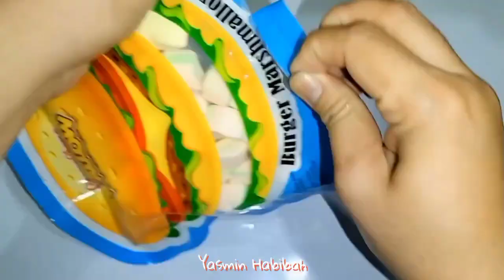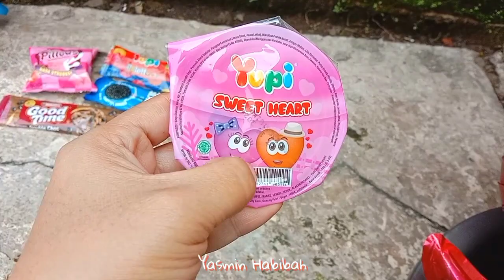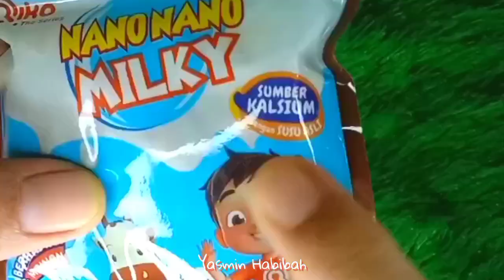Hunting Es Krim, Masak Masakan, Dokteran, Permen Yupi Burger, Marshmelow, Hello Kitty, Permen Jelly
Yuk kita hunting jajan ‼️

Hunting es krim, Masak masakan, Dokter dokteran, Permen yupi, Marshmellow, Hello kitty, Burger